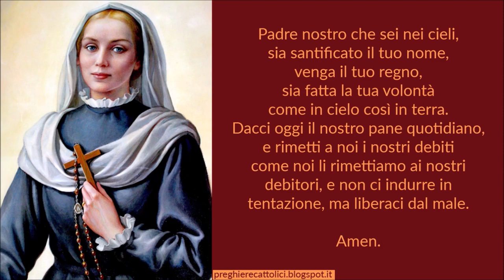Preghiera a Santa Virginia Centurione Bracelli per ottenere grazie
Amen.

Padre Santo che sei nei cieli: ti ringraziamo perché hai concesso a Santa Virginia Centurione Bracelli il dono di mettersi generosamente a servizio della Chiesa e del mondo; Ella, stretta alla croce di Cristo, fu per i poveri madre e conforto. Concedi a noi, per sua intercessione, la grazia che ti chiediamo ...

(chiedere la grazia che si desidera)

e di imitarla nella ricerca gioiosa della Tua volontà.
Per Cristo tuo Figlio e nostro Signore.

Amen.

Amen.

Amen.

Amen.